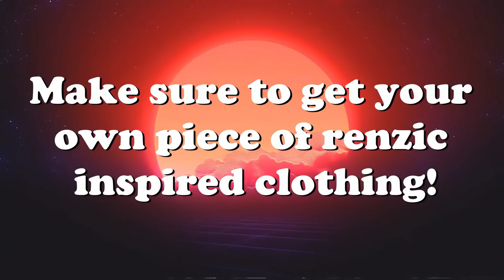Emergency Landings, Takedown Crashes & More! V89 | IL-2 Sturmovik Flight Simulator Crashes